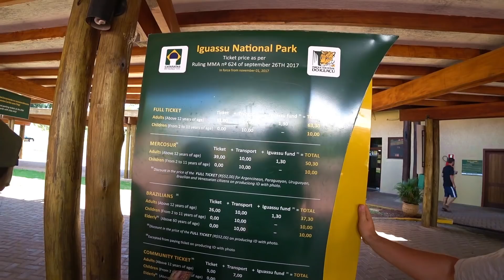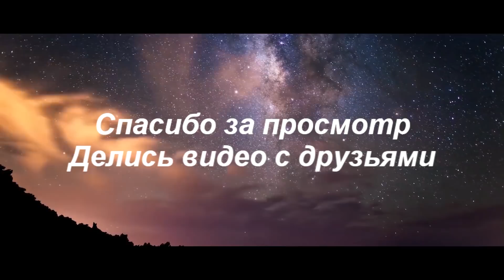Самый большей водопад Игуасу. Бразильские девушки. Бразилия #3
Водопады Игуасу — комплекс из 275 водопадов на реке Игуасу, расположенный на границе Бразилии (штат Парана) и Аргентины (провинция Мисьонес). Водопады находятся на границе аргентинского и бразильского национальных парков «Игуасу». Оба парка были включены в список Всемирного наследия ЮНЕСКО (в 1984 и 1986 годах, соответственно). В 2011 году по результатам всемирного конкурса водопады Игуасу были признаны одним из семи природных чудес мира.

Название Iguazu (Игуасу) происходит от слов на языке гуарани y (вода) и guasu (большой).

История водопада
Базальтовые отложения, по которым стекают водопады, возникли примерно 130—140 млн лет назад. Около 20 тыс. лет назад комплекс водопадов Игуасу располагался практически у впадения реки Игуасу в Парану. Каждый год расстояние между водопадом и рекой Парана увеличивалось примерно на 1—2 м и в результате получилось 28 км. То есть водопад «отполз» на то место, где мы его наблюдаем в настоящее время. Первые известные жители этих окрестностей — это племена гуарани и кайнганг. Археологические объекты, которые были найдены в данном районе, подтверждают это. Первого европейца, ступившего на данную землю и считающегося открывателем водопадов, звали Кабеса де Вака. Он открыл их в 1541 году, когда продвигался вверх по течению реки Парана через джунгли в поисках легендарных сокровищ страны Эльдорадо. По его описаниям, водопады не произвели на него сильного впечатления, он их назвал испанским словом considerable, то есть «значительный», и отметил, что «брызги высоко взлетают над водой».

География водопада
одопады расположены примерно в 23 км от устья реки Игуасу[1]. Комплекс имеет ширину 2,7 км и включает в себя примерно 275 отдельных водопадов[1]. Высота падения воды достигает 82 метров[1], но на большинстве водопадов чуть больше 60 метров. Крупнейший водопад — «Горло Дьявола[es]» (исп. Garganta del Diablo) — U-образный обрыв шириной 150 и длиной 700 метров. Этот водопад обозначает границу между Бразилией и Аргентиной.

В сезон дождей в окрестностях выпадает около 2000 мм осадков. В 1978 году водопад пересох и бездействовал на протяжении целого месяца.

Множество островов (в том числе довольно больших) отделяют водопады друг от друга. Примерно 900 метров из общей ширины в 2,7 км не покрыты водой. Около 2 км мостиков, соединяющих острова, помогают лучше видеть все потоки. Водопады образуют впадину в виде амфитеатра площадью 2,7 км[1]. Большинство водопадов находятся в пределах территории Аргентины (протяженность 2100 м), однако со стороны Бразилии (протяжённость 800 м) открывается хороший вид на «Горло Дьявола». За водопадами можно наблюдать с высоты 160—260 метров, таким образом данный водопад выше Ниагарского, но по ширине уступает водопаду Виктория.

В окрестностях водопадов находятся три города — Фос-ду-Игуасу на бразильской стороне, Пуэрто-Игуасу на аргентинской стороне и Сьюдад-дель-Эсте на стороне Парагвая.[6]

Наиболее известные названия водопадов: «Адам и Ева», «Три мушкетёра», «Две сестры», «Сальто-Эскондидо» («скрытый прыжок»), «Сальто-Флориано» («прыжок цветка»), «Сан-Мартин», «Рамирес» и ряд других.

Другие местные достопримечательности — плотина Итайпу, которая в 2 раза мощнее Саяно-Шушенской ГЭС, и иезуитские храмы.

Туризм

Водопады Игуасу — одно из наиболее посещаемых туристами мест в Южной Америке. Ежегодно здесь бывает 1,5—2 млн посетителей. Специально для туристов оборудованы смотровые площадки. В окрестностях водопада проложены пешие и автомобильные маршруты. Также туристам предлагается непромокаемая одежда, поскольку маршруты проходят к самому подножию водопадов. В окрестностях водопадов Игуасу расположен международный аэропорт, построены десятки отелей, кемпингов, подъездные пути, прогулочные тропы. Местное население также занято в данной туристической индустрии, для них специально оборудованы площадки, где они показывают местные танцы и песни, одеваясь при этом в местные костюмы.

Национальные парки
Водопады Игуасу находятся на территории двух национальных парков: Национальный парк Игуасу в Аргентине, основанный в 1909 году, площадью 67 тыс. га, и Национальный парк Игуасу в Бразилии, основанный в 1939 году, площадью 185 тыс. га.